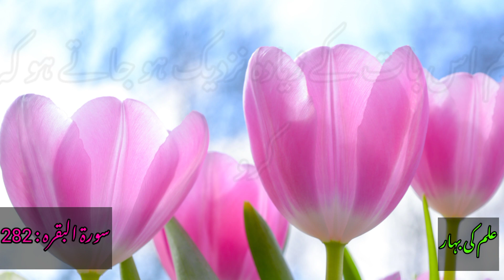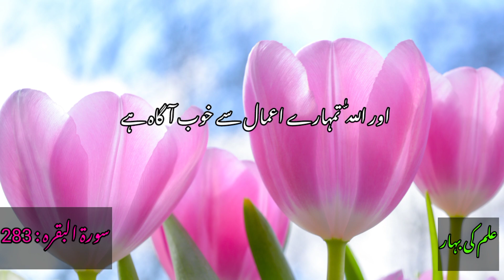Surah Al-Baqarah in Urdu Translation (282-283) | Complete Quran in Urdu Translation | Episode 41